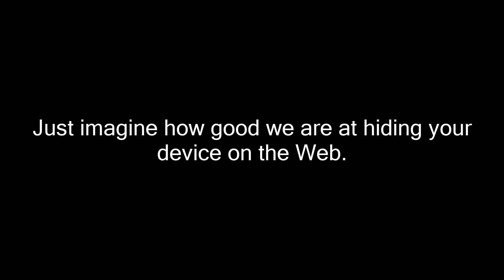TraceFree Cyber Stalks The White House for Data Privacy Day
TraceFree the only virtual private browser cyber stalks the White House on Data Privacy Day. Consumers can now completely hide their location and device while browsing the Web.